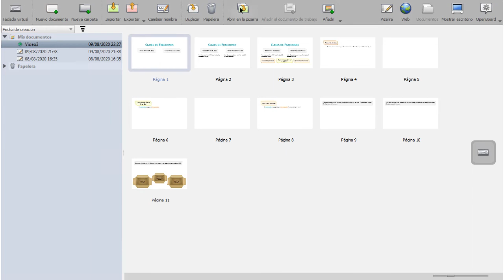¿Cómo importar documentos en OpenBoard?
En el Modo Documentos de OpenBoard podemos organizar los documentos en los que hemos trabajado (eliminar, agregar,
duplicar, cambiar el nombre), además de importar y exportar diversos tipos de archivos. Descubre cómo importar un documento.

▷ Google Classroom
▷ Google Drive y sus aplicaciones integradas
▷ Genially
▷ Canva
▷ Piktochart
▷ Quizizz
▷ OpenBoard